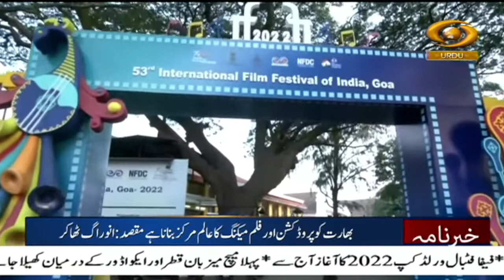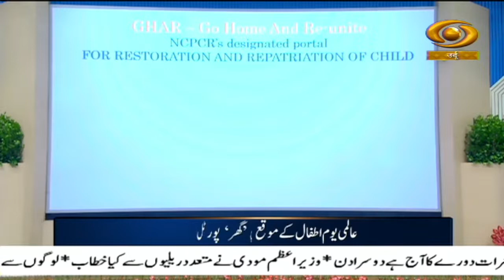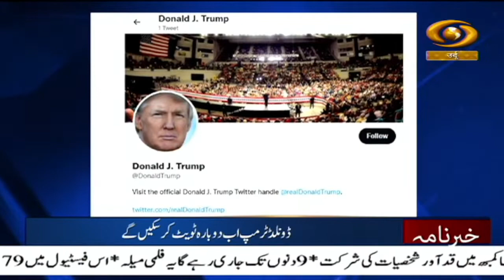Urdu News | Campaigning gaining momentum for first phase of Assembly polls in Gujarat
Our special Khabarnama Bulletin at 05:30 pm daily and get yourself updated with Major News of the day | November 20, 2022